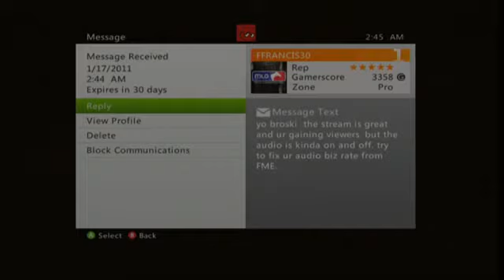Halo Reach in HD - Enable from Status Quo - 8 / 9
Recorded live on January 16 at 9:51pm. -- Recorded live on Justin.tv